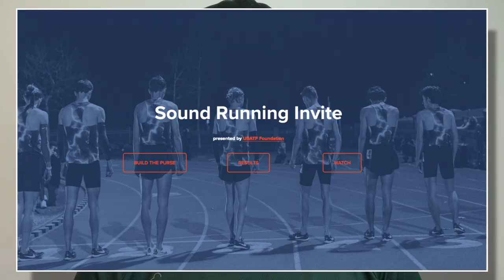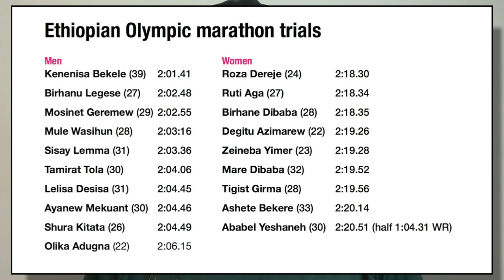SET THE PACE running news - Kenenisa Bekele, Des Linden, Mo Farah, Boston Marathon and much more...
* Ethiopian marathon trials featuring Kenenisa Bekele and Roza Dereje.

* Des Linden goes after the world 50km record

* Mo Farah's first race of 2021.

* World junior best 1km track run.

* Boston Marathon open to everyone

It's all here in this week's snippets of running news.

ABOUT ME

Name: Neil
Age: 54
Running history: 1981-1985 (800m, 1.58; 1500m, 4.01; 3000m, 9.04; 5k, 16.10; 10k, 35.10; half marathon, Cannot remember)
2007-present: 5k, 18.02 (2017), 10k, 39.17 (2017), half marathon, 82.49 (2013); marathon, 2:56.06 (Gold Coast 2017) and 2:56.18 (Melbourne 2017)
Ran the 2014 Boston Marathon
Completed 2016 Cairns Ironman

ONLINE COACHING

I am an accredited Athletics Australia coach and offer online coaching (one-on-one).
Have you got a specific event you need to prepare for, looking to improve your running, or maybe you just want to start out and get a little bit fitter - I can help you.
There are a range of online packages available.
for more info.
I'd love to help you out.